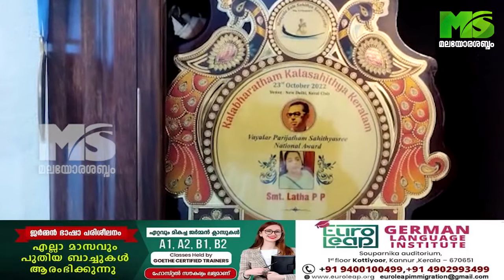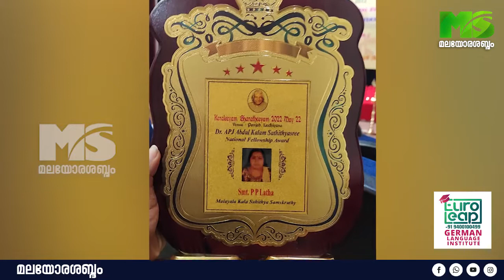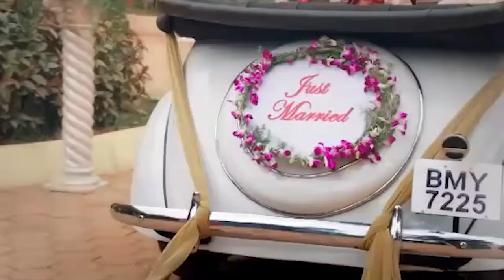എഴുത്തിൽ അംഗീകാരങ്ങളുമായി ഒരു വീട്ടമ്മ...